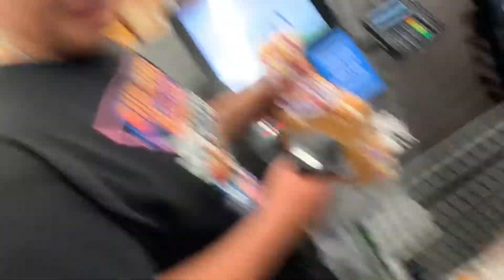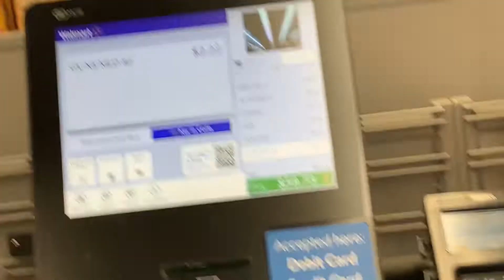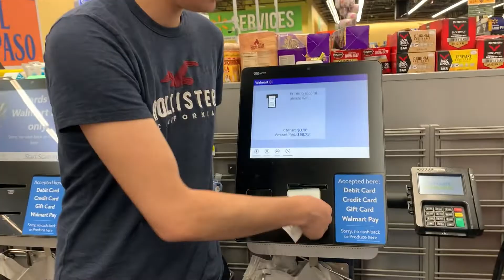#2 | Diego’s cookout 3/15/22